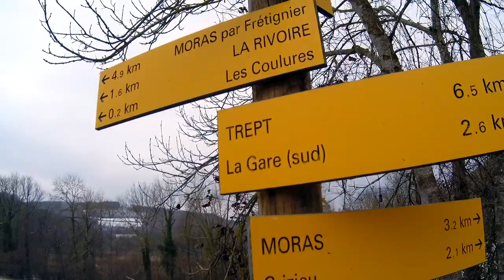St Hilaire de Brens